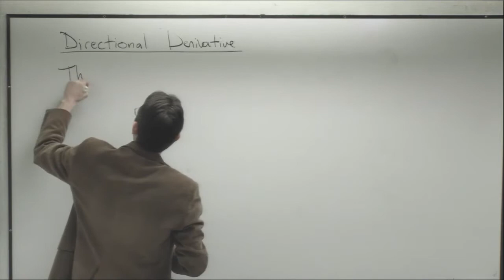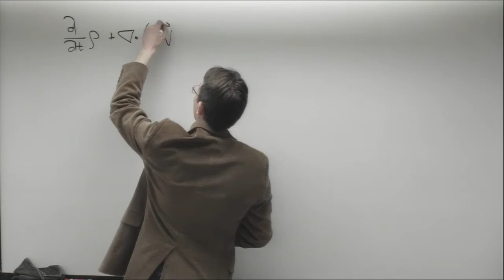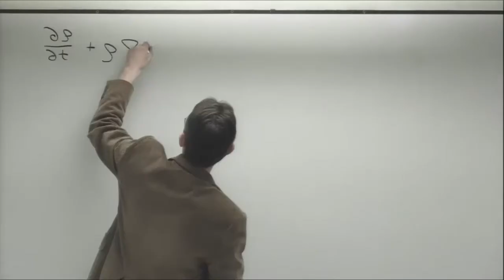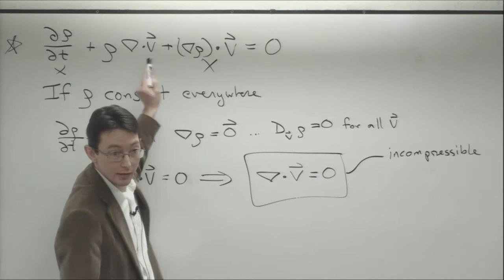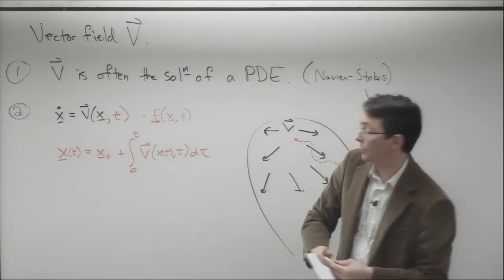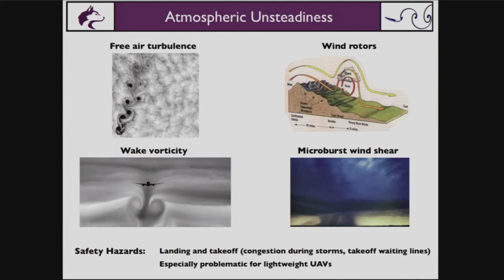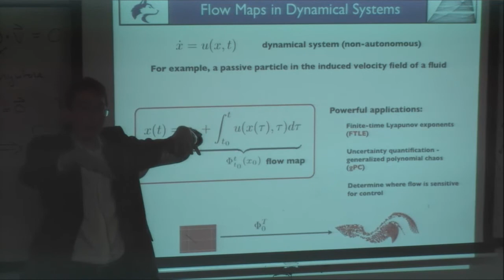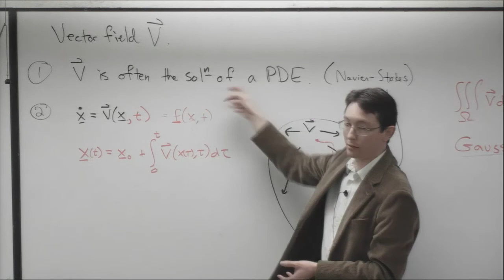ME564 Lecture 24: Directional derivative, continuity equation, and examples of vector fields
ME564 Lecture 24
Engineering Mathematics at the University of Washington

Directional derivative, continuity equation, and examples of vector fields